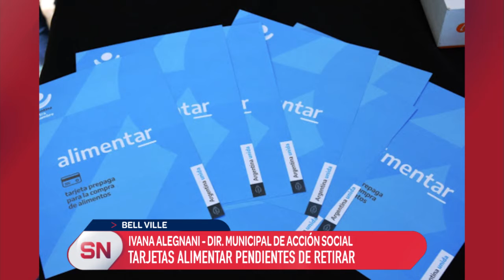QUEDARON MÁS DE UN CENTENAR DE TARJETAS ALIMENTAR SIN RETIRAR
Lo destacó la licenciada Ivanna Alegnani desde el municipio, indicando que de no retirarlas deberán ser devueltas.